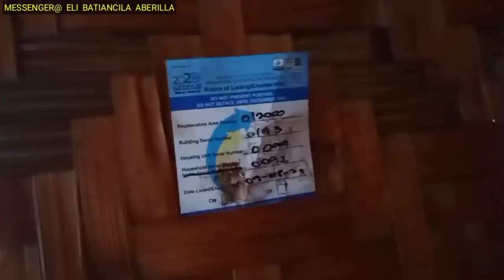DUMATING NA ANG SOLAR NA PARA KAY TATAY DODONG. ORDER NATIN GALING KAY SIR PUGONG BYAHERO.